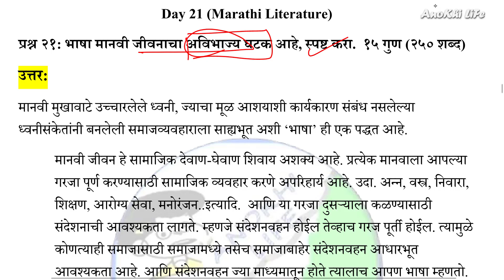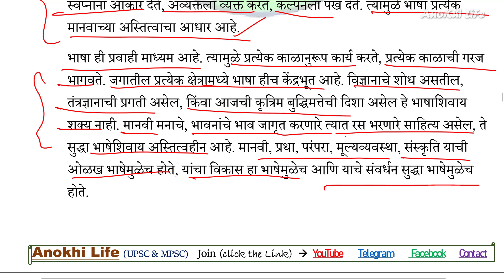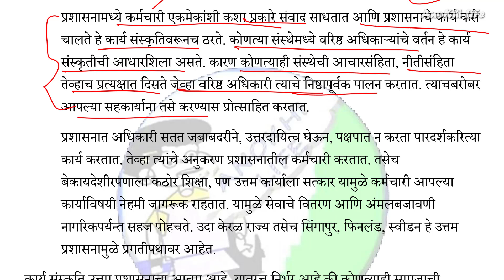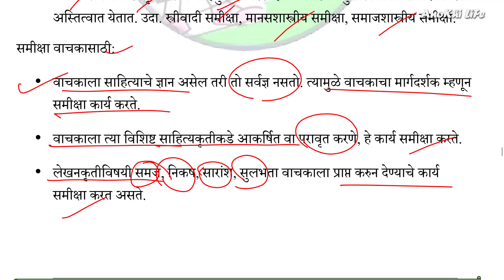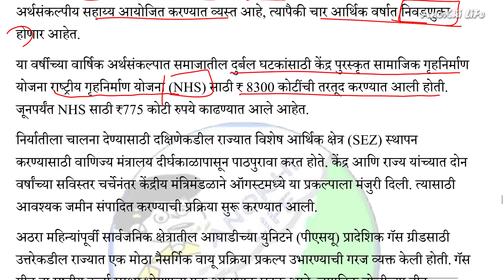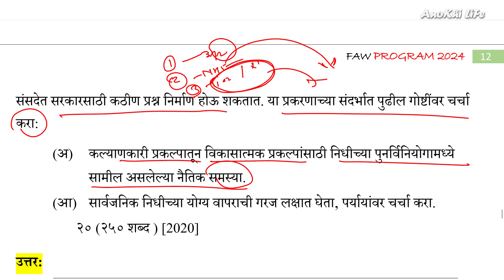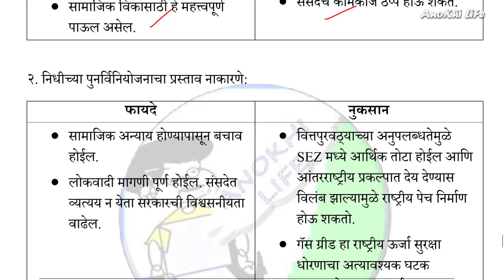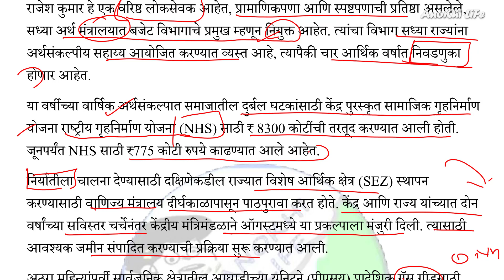Day 21 to Day 24 l Free Answer Writing (FAW) 2024 l Sample Answer l Marathi Literature & Ethics case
नमस्कार मित्रांनो, 🙏
"आज आपण FREE Answer Writing (FAW) Series चे Day 21 पासून ते Day 24 चे नमूना उत्तर पाहणार आहोत. मग चला तर करूया सुरुवात.

✔️आधिक बाबी :👇
🆕LRP Program 2025 🆕